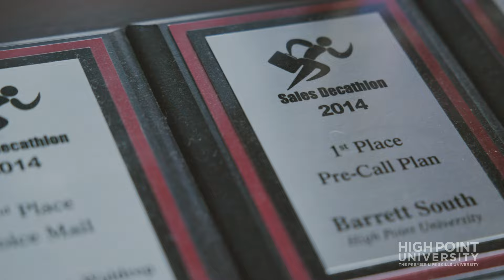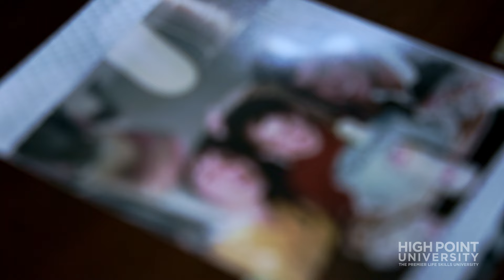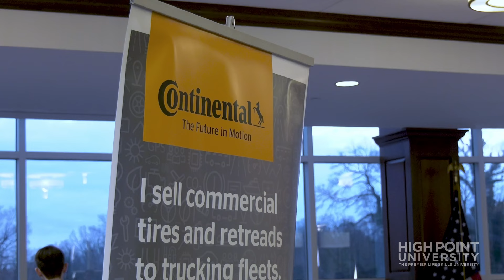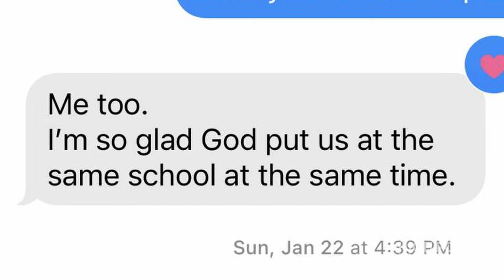Mentorship Matters | Jake German and Larry Quinn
HPU students share their stories of the faculty members who have been important mentors to them during their college journey.